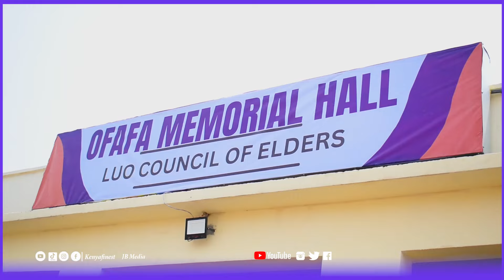Uhuru Kenyatta joined Raila Odinga in celebrating the 30th anniversary of Jaramogi Odinga in Kisumu